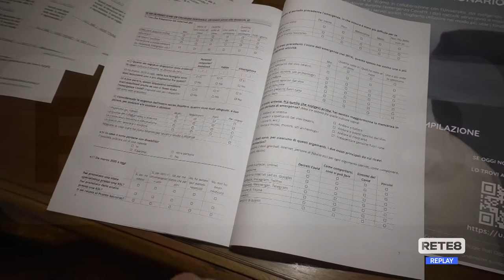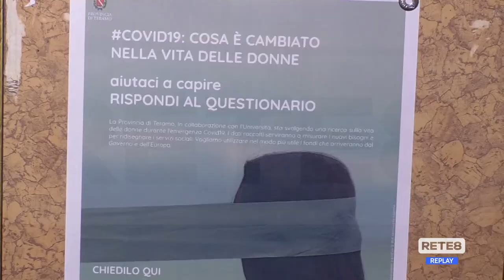Teramo - Come il Covid ha cambiato la vita delle donne